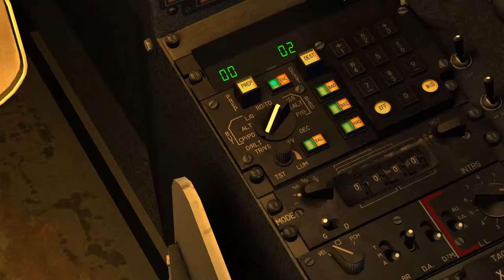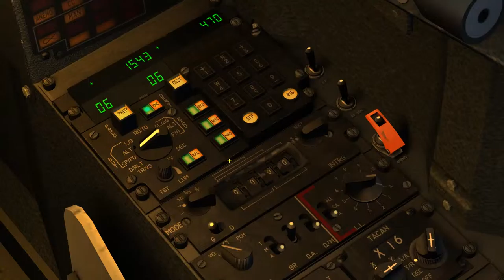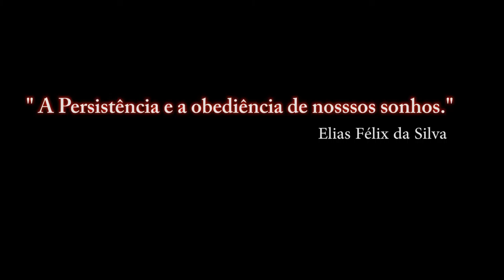DCS:World M-2000C_ NOVO WAYPNT_NEVADA_ / PT-BR